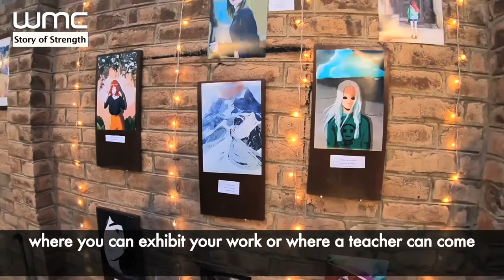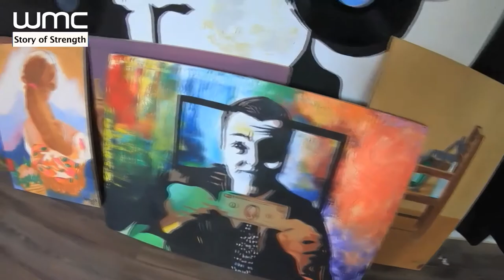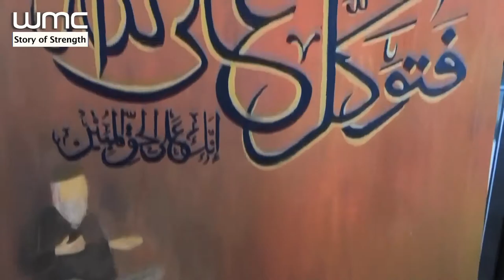The young Picasso Iqra Saeed Khattak | Story of Strength | WMC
Young, energetic and artistic this is the "Story of Strength" of  Iqra Saeed Khatak, who is providing and enhancing the aesthetic sense to the women in KP.